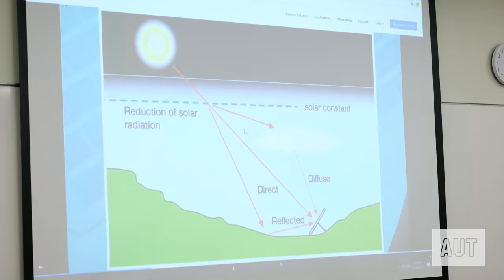AUT Postgraduate Research Symposium 2018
Highlights from the AUT Postgraduate Research Symposium 2018 including the keynote speech by Dr. Smita Singh, the oral and poster presentations by students, and the 3 Minute Thesis competition.